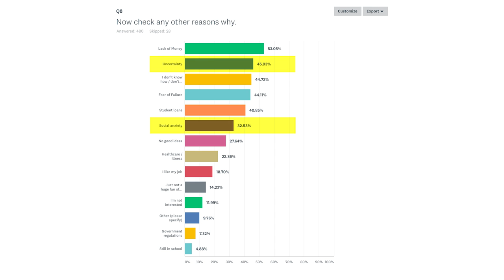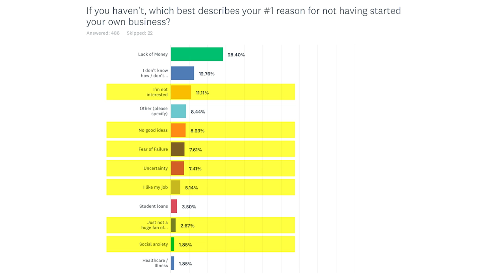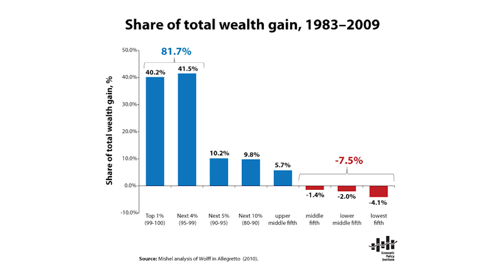Why You Haven't Started a Business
Watching this video, I can see someone getting the impression that I think you /should/ start a business. That's not true, I think you should be able to if you want to, but there are lots of good reasons to not want to, and very much support people who are more interested in working for other people, especially if you work for me! PLEASE DON'T LEAVE ME!

But small business is extremely important, it helps even out inequality, ties communities together, and employs over half of working Americans. Small businesses hire faster than large ones, and employ more people per dollar they make.

Alas, there are lots of structural efficiencies to being big, and lots of ways big companies build their "moats." And just by virtue of the way capitalism works, it is sometimes easier to go from 400 to 800 employees than from 1 to 2.

Here's a selection of the articles I read and resources I used while making this video:

The Global Entrepreneurship Monitor is a great primary source for this stuff

Millennials are obsessed with side hustles because they’re all we’ve got

American Entrepreneurship Is Actually Vanishing. Here's Why

American Entrepreneurship: Dead or Alive?

Preorder John's new book, Turtles All the Way Down, out October 10th 2017! You can find links to both the signed and unsigned editions and information on how to (probably) get a signed copy